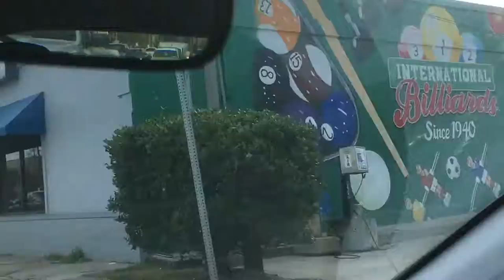Daily Minutes S1 E3 - I hit 100 Subscribers Part 1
I hear that reaching 100 subscribers is the hardest initial goal.  Well, my next milestone and goal is 1,000 subscribers, so if you haven't subscribed yet, please do it and hit the bell so you'll be notified when I upload new episodes!!!